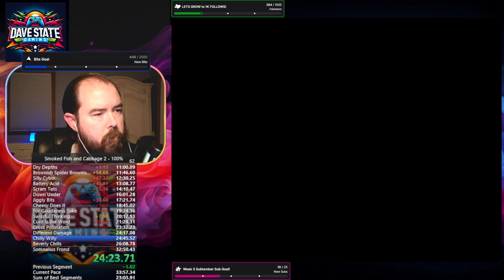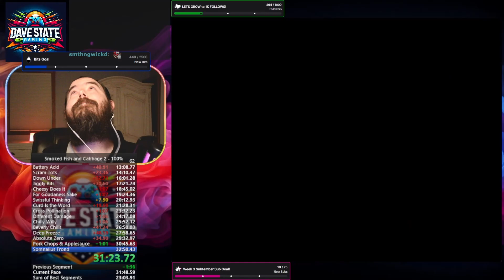DaveStateGaming 9/19/2024 Smoked Fish and Cabbage 2 (100%) Speedrun PB (32:00)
0:00 Prep
0:06 Retro Deluxe
0:57 Virtual Bro
1:52 Stranger Danger
2:49 Doom Daze
3:48 City of Wonder
4:48 High Rise
5:40 Sunset Boulevard
6:23 Sidewalk Slam
7:32 Hydrocephalus
9:41 Dry Depths
11:06 Brownish Spider Brownish Leaf
11:53 Silly Cybin
12:36 Battery Acid
13:15 Scram Tots
14:16 Down Under
16:07 Jiggly Bits
17:28 Cheesy Does It
18:51 For Goudaness Sake
19:30 Swissful Thinking
20:19 Curd Is the Word
21:34 Cross Pollination
23:38 Different Damage
24:23 Chilly Willy
25:58 Beverly Chills
26:56 Deep Freeze
28:05 Absolute Zero
29:39 Pork Chops & Applesauce
30:52 Somnalius Frond